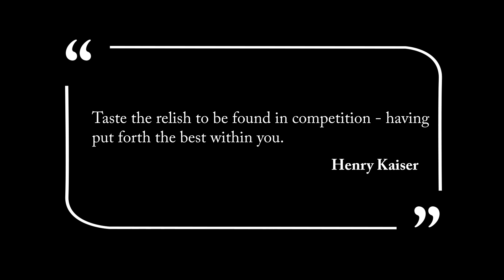Perch Ice Fishing Competition - Chase the Perch 2021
Ice Fishing competition collaboration with the Wilderstead Channel.  Fishing Lake Superior for Yellow Perch Winter 2021.  A play off of Catch the Ace where each fish caught allowed you to draw a card and the first group to draw the card with the perch on it wins.  Who is going to take home the Fish???